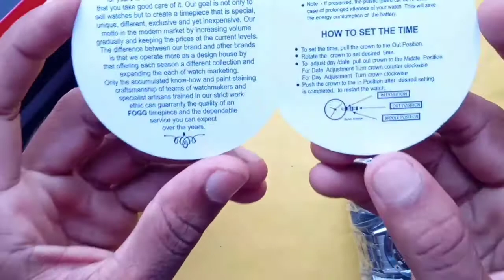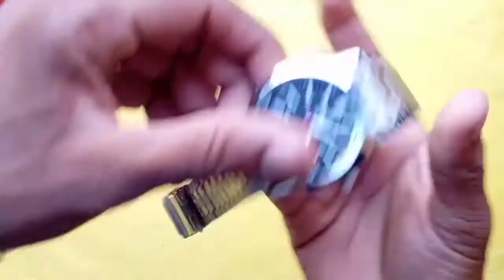Fogg Watch|| Rs 149 in One || Fogg watch very cheap Price And very Good Quality || shyam Apna Tech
Aaj ham fogg watch ke bare me janege Ky
a hai look